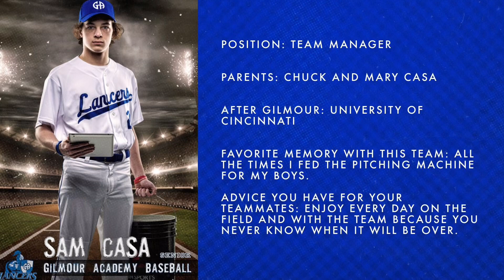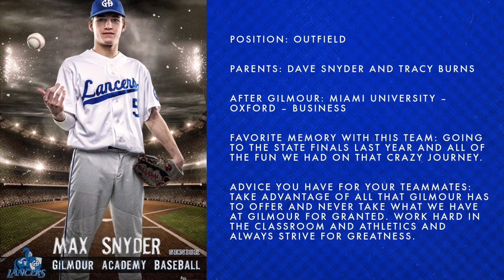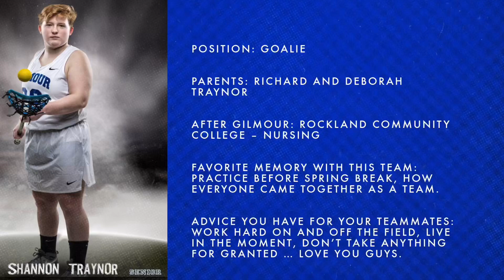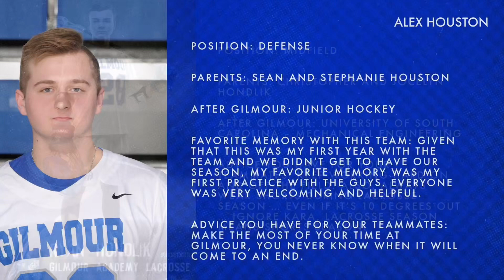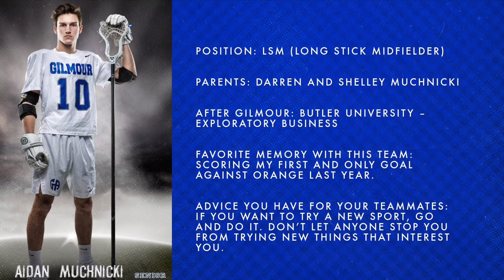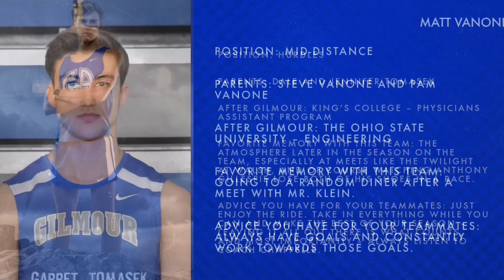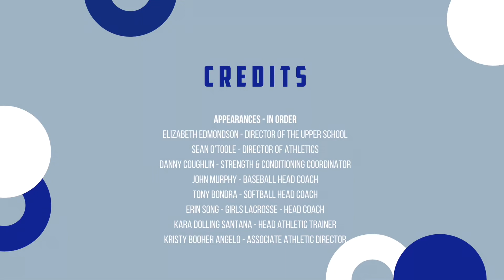Gilmour Academy Spring Sports Seniors Tribute 2020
A special message and tribute to the Gilmour Academy spring sports seniors from the Class of 2020, who were unable to have their season due to Covid-19.